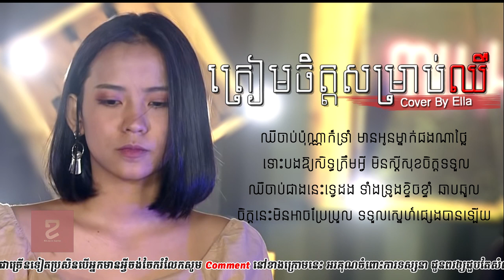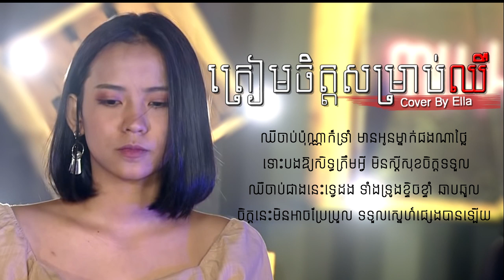ត្រៀមចិត្តសម្រាប់ឈឺ - Ella | Tream jit somrab chher - Ella | Khmer Lyric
..:: Khmer Lyric ::..